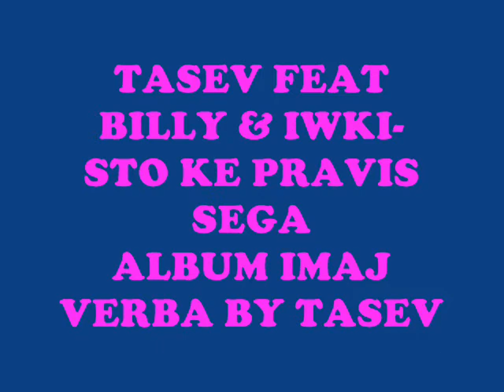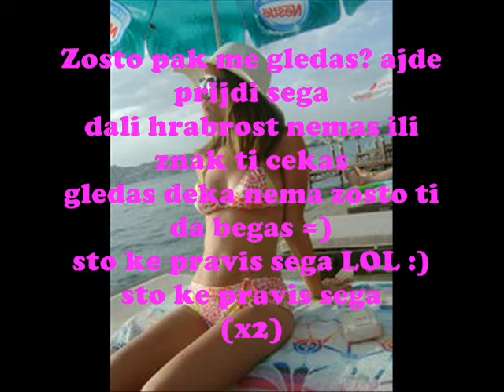Tasev feat billy& iwki- sto ke pravis sega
video by fast man
album imaj verba